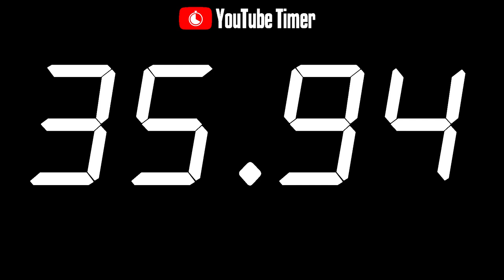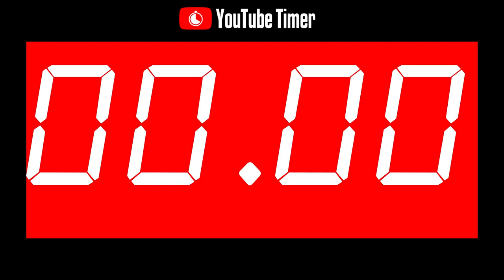66.66 SECONDS Timer Countdown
66.66 SECONDS TIMER COUNTDOWN with ALARM 🔔

🚫 No music - No intro - No background 🚫
Official YouTube Minimal Timer, Countdown, Alarm

⏱ Timer and countdown useful in everyday life ⏱
Study timer, job timer, workout timer, cook timer, game timer, sport timer, sleep timer.
You have only 24 hours or 1440 minutes or 86400 seconds in one day.
Use them smartly. A good time management will improve your quality life! Count your time with Official YouTube Timer & Countdown